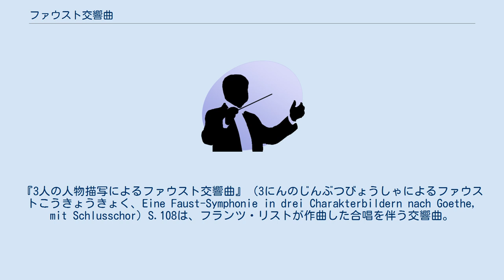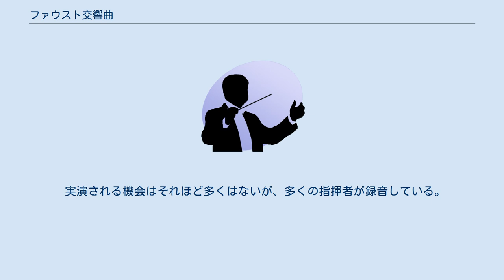ファウスト交響曲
『3人の人物描写によるファウスト交響曲』（3にんのじんぶつびょうしゃによるファウストこうきょうきょく、Eine Faust-Symphonie in drei Charakterbildern nach Goethe, mit Schlusschor）S.108は、フランツ・リストが作曲した合唱を伴う交響曲。
一般には単に『ファウスト交響曲』と呼ばれる。
 リストがゲーテの戯曲『ファウスト』を知ったのは、パリに定住していた1830年末に友人のベルリオーズから薦められたことがきっかけであった。
リストはこの作品に深く魅了され、愛読書となった。
 作品の構想は1840年代に始められたが、機会があるごとに構想を練り、ある程度自信がついたところで本格的に作曲に着手したが、当初はためらいがちに作曲を進めていった。
だが1852年にベルリオーズから劇的物語『ファウストの劫罰』を献呈されたのを契機に音楽化を進め、1854年8月に作曲を開始し、同年10月に300ページにも及ぶ第1稿が完成した。
この時点ではホルンを除く金管楽器や打楽器、ハープは楽器編成に加えられておらず、第3楽章後半の『ファウスト 第二部』に基づく「神秘の合唱」も書かれてはいなかった。
リストはヴァイマルのオーケストラを使いながら作品に手を加え、楽器編成を拡大した他、1857年には「神秘の合唱」が書き加えられ、その後も編成の拡大などを含めた改訂が続けられ、現在の最終的な決定稿は1880年に完成した。
 初演は1857年の9月5日（または12月5日）にヴァイマルで、ゲーテとシラーの記念碑の除幕式の祝典の際にリスト自身の指揮で行われ、聴衆から熱狂的に迎えられた。
後に楽譜はベルリオーズに献呈されている。
 この交響曲は物語の筋を追うものではなく、タイトルにあるように、3人の主要な登場人物の性格描写を1楽章ずつ使って行ったものであり、3人の性格像が8つの主題と幾つかの副次的なモティーフを循環的に用いて造形的に描写されている。
 フルート3（ピッコロ1持ち替え）、オーボエ2、クラリネット2、ファゴット2、ホルン4、トランペット3、トロンボーン3、チューバ、ティンパニ、シンバル、トライアングル、ハープ、弦五部 第3楽章後半の「神秘の合唱」ではテノール独唱、男声合唱、オルガン（またはハルモニウム）が加わる。
ただし、「神秘の合唱」に入らずに終わることも可能で、リストはそのための短い（8小節）終結部も書いており、この版がたまに演奏されることもある。
 全3楽章から構成され、全曲の演奏時間は合唱のない管弦楽だけの第一稿が約70分、第二稿の男声合唱付きが約75分である。
 実演される機会はそれほど多くはないが、多くの指揮者が録音している。